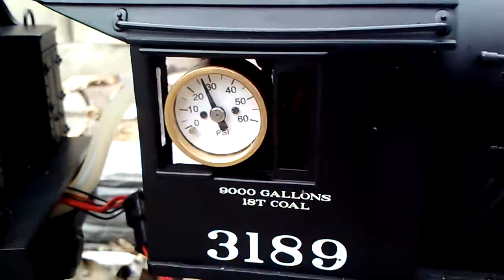Live steam aristo-craft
Atsf live steam